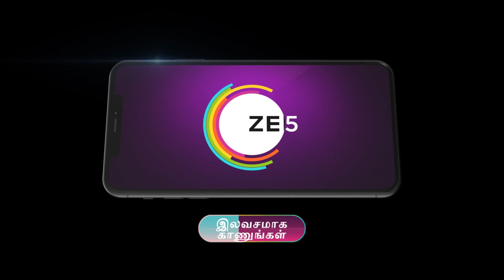Peranbu | Ep - 554 | Webisode | Sep, 21 2023 | Shamitha Sreekumar, Vaishnavi Arulmozhi | Zee Tamil